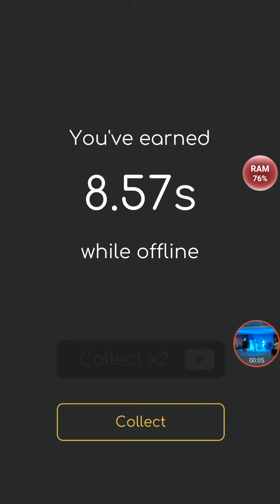Balls control Level 126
All Like Balls control